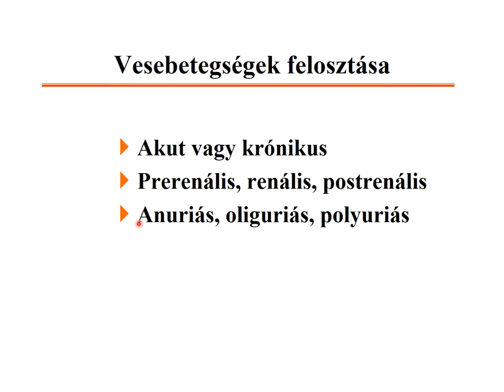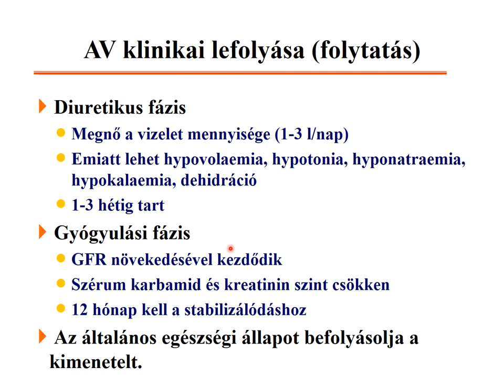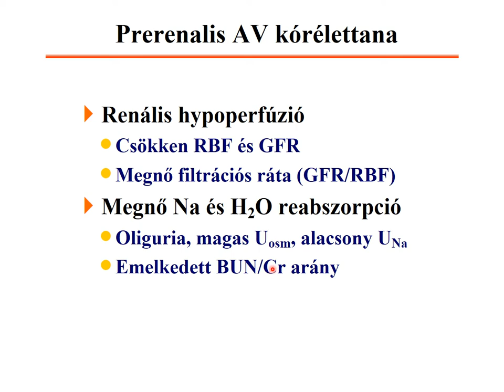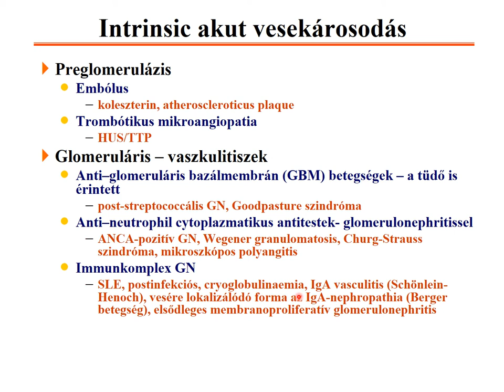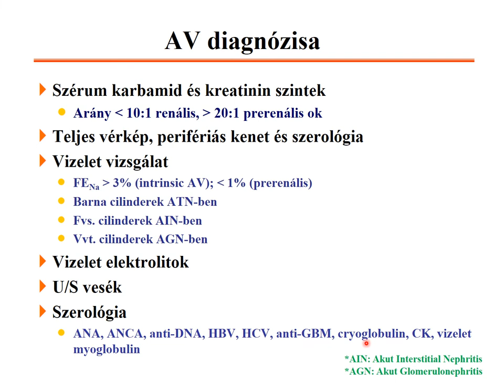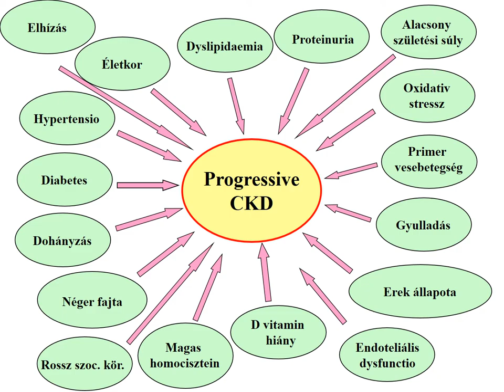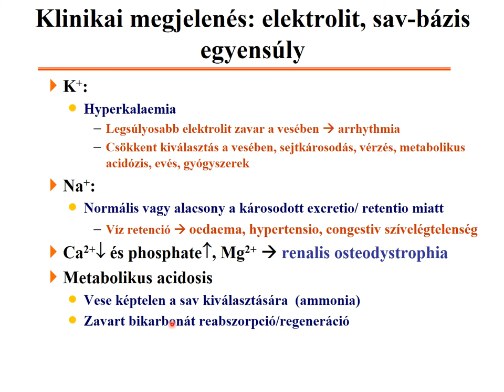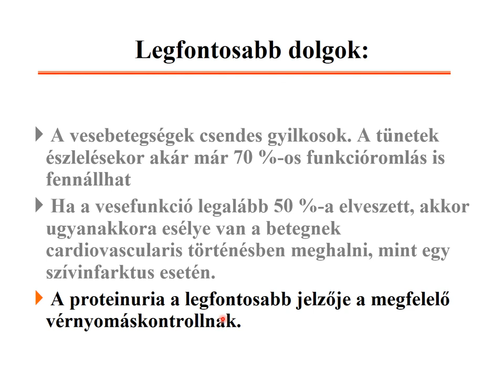Molnár Miklós: Akut és krónikus veseelégtelenség